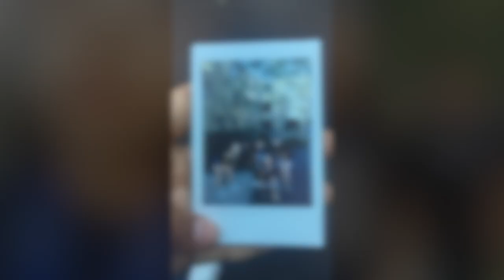Day In My Life | UCI COSMOS 2018 Edition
A day in my life as I am attending COSMOS UCI 2018.